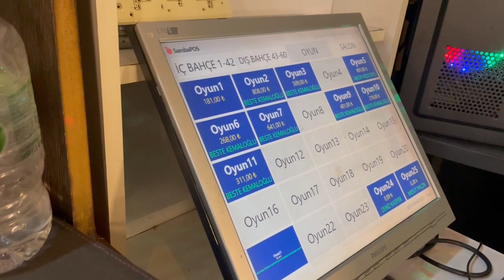KAFEDE SON GÜNÜM | VLOG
koskoca 3.5 ay... bazı günler o kadar çok zorlandım ki.. buraya başlama serüvenim iş bulamadığım içindi. gelir yok gider çok.. sürekli abla bank nereye kadar dedim ve başladım. çalıştım, yoruldum, ağladım, güldüm, eğlendim, güzel arkadaşlıklar edindim.. birçok şey yaşadım. kafe de çalışmaktan asla gocunmadım ama bazı günler artık canıma tak ettiği zamanlarda burda ne işim var ne yapıyorum ben her şey boşunamıydı diye sorgulamaktan kendimi alamadım. bu düşünceleri arka plana atıp çalışmaya devam ettikçe arada tekrardan uğradı. ama biliyordum bu zor günlerde geçicek ve bunların karşılığı olarak güzel günler yaşacağımı tabi bazen de asla yaşamayacaksın diye kendimi yiyordum :)  sabrettim çalıştım ve sonunda güzel şeyler oldu.. bu videonun üzerinden çok zaman geçti ama yine de paylaşmak istedim. ilerde izlediğimde kendime şu notu bırakmak istiyorum, " çok zorlandın, çok sabrettin, güzel şeylerin seni bulmacağına kendini inandırmaya çalışırken inandırmamak için çok savaştın ama sonunda başarılı oldun. hiçbir zaman pes etme ve umudunu kaybetme."